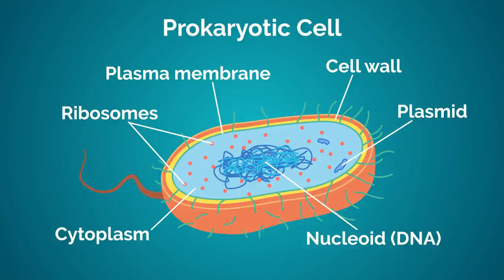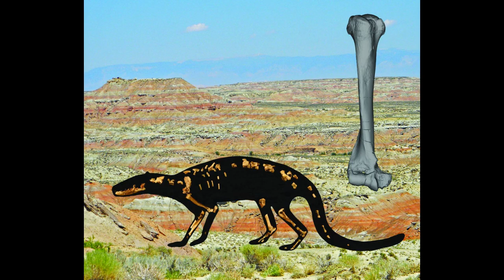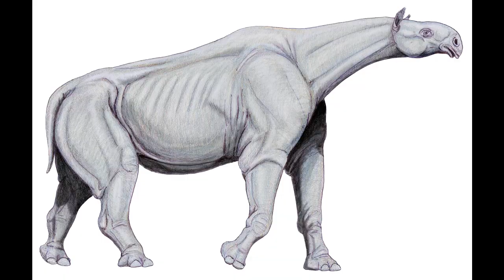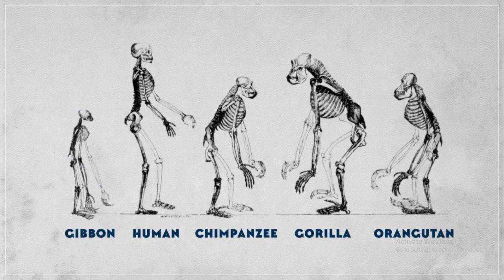जैव विकास पार्ट 3 सेनोज़ॉइक एरा Life Evolution through Time Scale, CENOZOIC ERA, LIFE AFTER DINOSAUR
Life after Dinosaurs, CENOZOIC ERA, AGE OF MAMMALS, Evolution of Life through Geological time scale, Sabertooth cat, mammoths, woolly rhino, Human Evolution, How Human Evolved, Ape to Human, बंदर से इंसान कैसे बने, डायनोसौर के बाद की धरती, भू वैज्ञानिक काल मापक्रम